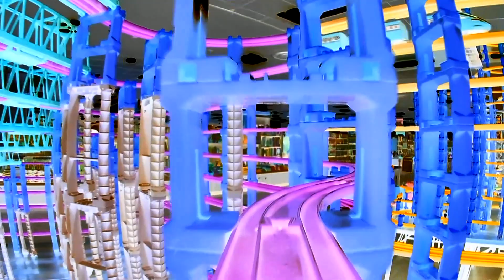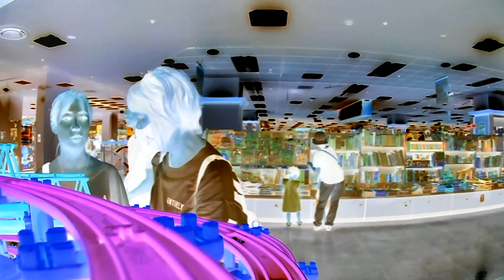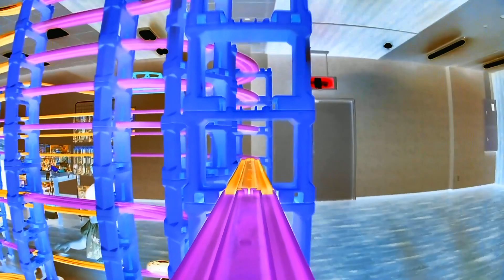【X線エフェクトプラレール】パープルタウンレイアウト2023のプラレール前面展望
▼パープルタウン